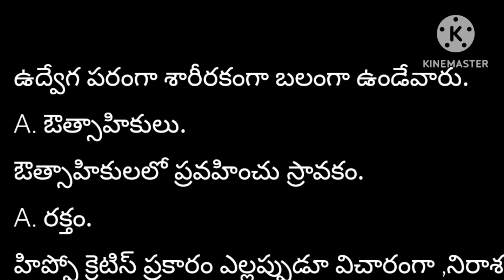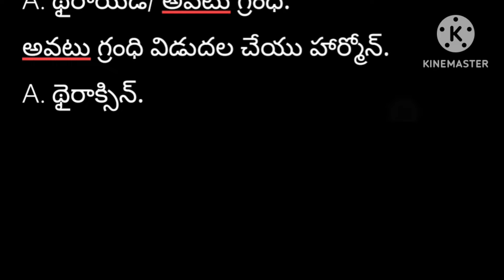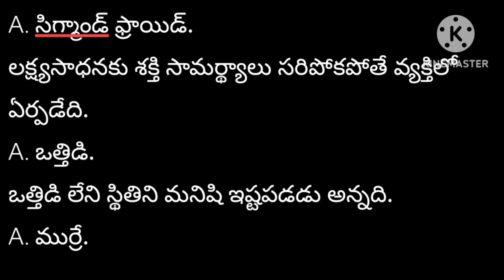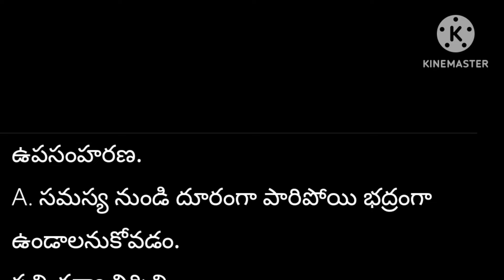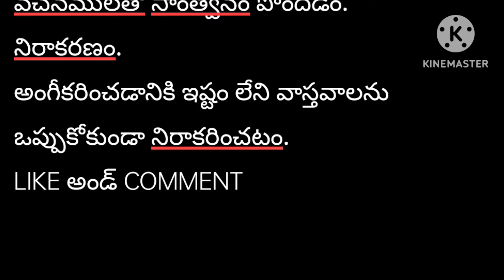DSC 2024 # సైకాలజీ MOST IMPORTANT BITS # personality